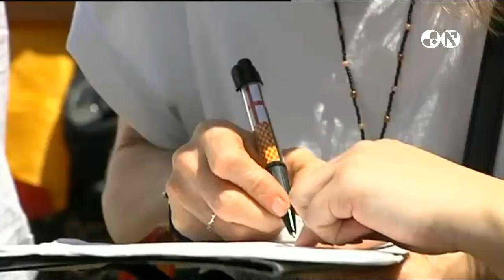Concentración de Tabarnia frente al Palau de la Generalitat